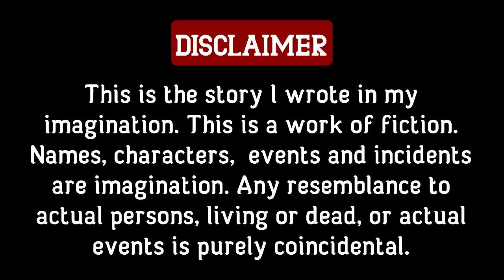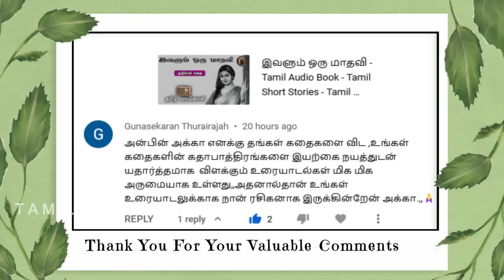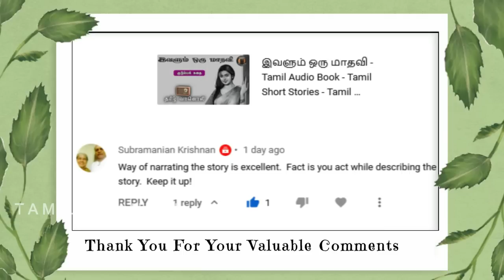தவறும் தண்டனையும் - Thavarum Thandanaium - Tamil Sirukathaigal - Tamil Vaanoli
தவறும் தண்டனையும் - Thavarum Thandanaium - Tamil Sirukathaigal - Tamil Vanoli - Tamil Vaanoli

Story and Voice : Akila Nagappan

பிரதிலிபி - எழுத்துப்பக்கம் –